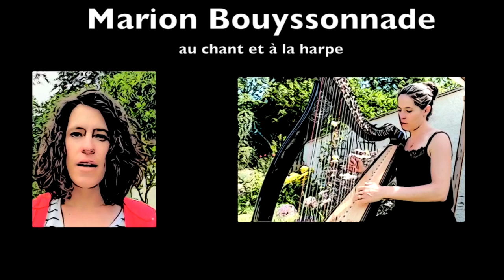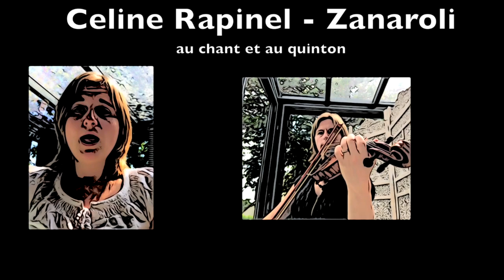Enseignants IMS : Ederlezi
Enseignants IMS :

Ederlezi, chant traditionnel des Balkans.

Travaux des enseignants du réseau des conservatoires de Paris - Vallée de la Marne.